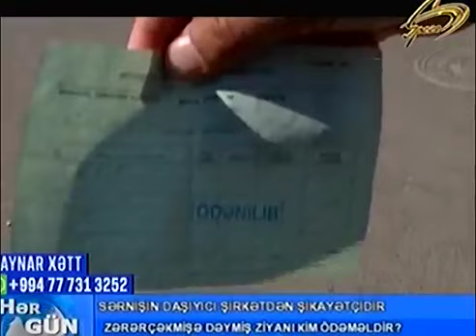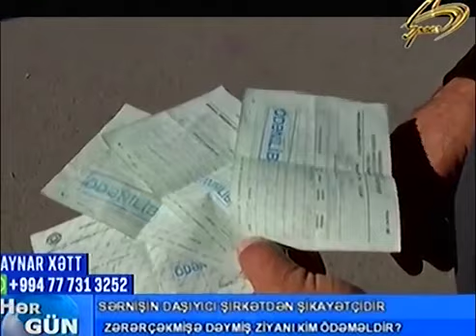160 SAYLI AVTOBUSDAN SIKAYET VAR